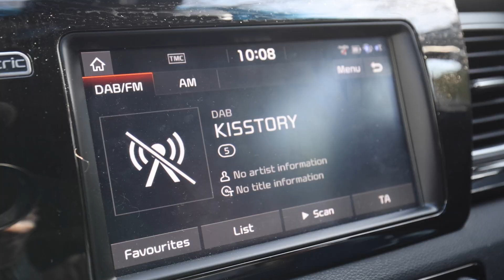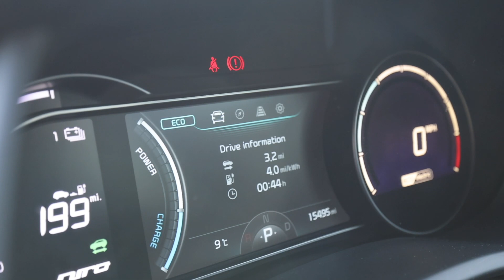Goodbye, e-Niro: niggles and giggles after two years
After two years and some big adventures, we say goodbye to the e-Niro as it’s reached the end of its lease. On our last family outing (at the vet: tired and grumpy so apologies in advance for the lack of energy!) we discuss what we’ve liked and disliked.

This may seem like quite a negative video but the niggles are very minor in the grand scheme of things. We’d have happily kept the e-Niro for much longer. It’s an amazing car and, as we say several times, we’re really going to miss it.

Chapters:

00:00 – At Kia Canterbury
00:39 - The last family outing
01:58 - Lane Keep Ass-ist
03:39 - Locking (it may just be Flaviana with this issue)
05:14 - Radio cacca
07:59 - “Bigger is always better” (whoosh — it goes right over Andrew’s head)
08:25 - Sticky flaps and reversing camera
10:00 - The blower blows
10:17 - LOUD CABIN!
10:49 - Oh no, not 12v-volts again
10:55 - “It’s still a good car!”
11:15 - Flaviana still thinks it looks better than the Model 3
12:39 - Now for some positives!
13:45 - Our next car
14:08 - I wanted more adventures!
15:42 - Leasing costs